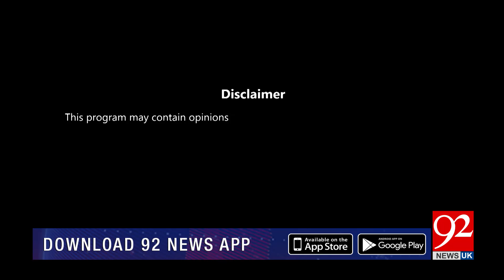HO KYA RAHA HAI with Faisal Abbasi And Irshad Ahmad Arif | Taj Haider|Hafiz Ahsan Ahmad | 2 Feb 2024